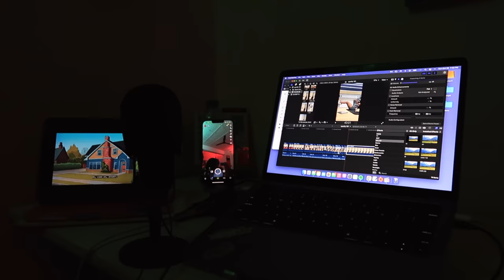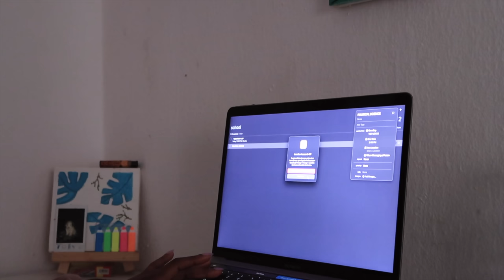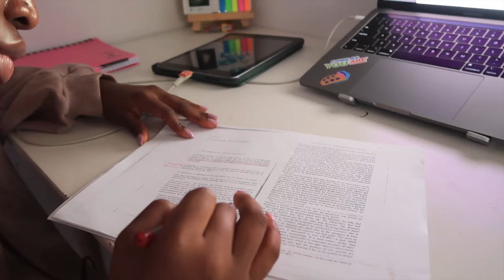FIRST day of my FINAL YEAR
can't belive it's already the first day of my final year in school1 so crazy! I still feel like I just started school last week!